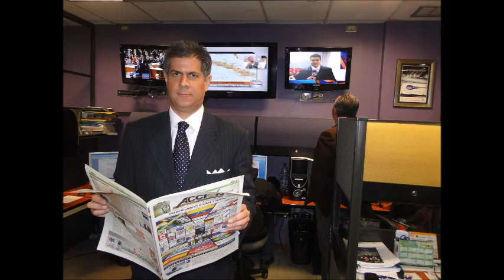GERENCIA 360 GERENCIA PARA TODOS ENTREVISTA DALE CARNEGIE VENEZUELA 3